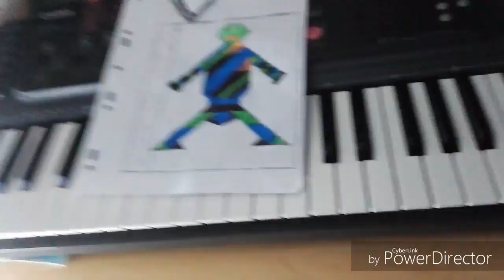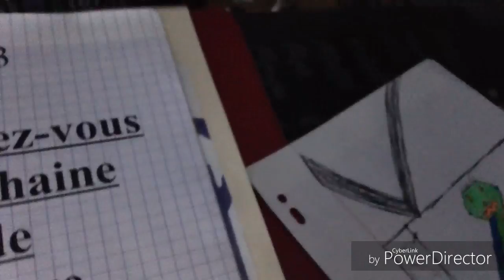Épisode 1 comment faire un dessin de robot parti 3